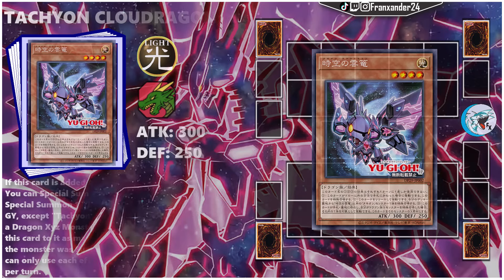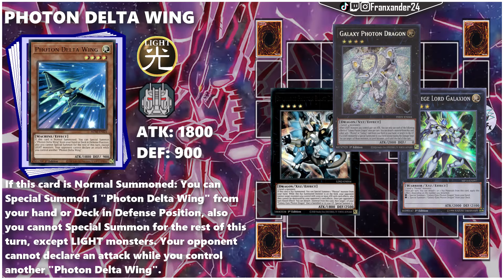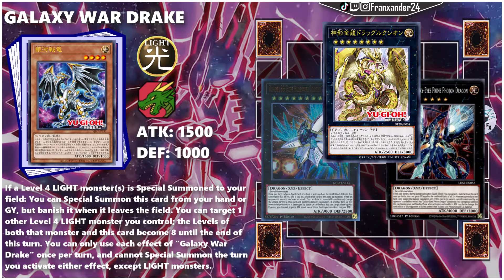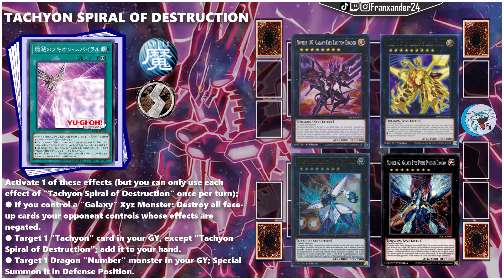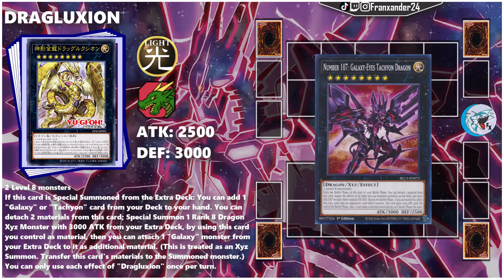▶️¿COMO USAR TU DECK GALAXY EYES III? (ANALISIS + COMBOS) 2024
Guía detallada sobre como usar las diversas cartas del arquetipo Galaxy Eyes.
Comentar el arquetipo que deseen que hable para el próximo análisis. Muchas gracias.

0:00 INTRODUCTION

MONSTRUOS
0:29 GALAXY-EYES TACHYON PRIMAL
1:29 TACHYON CLOUDRAGON
2:19 SCHWASZSCHILD INFINITY DRAGON
3:11 PHOTON DELTA WING
3:46 GALAXY WAR DRAKE
4:39 TACHYON SPIRAL OF DESTRUCTION
5:35 LORD OF TACHYON GALAXY
6:18 DRAGLUXION

7:16 COMBOS

9:00 CONCLUSIÓN